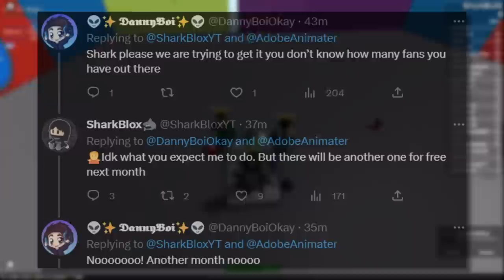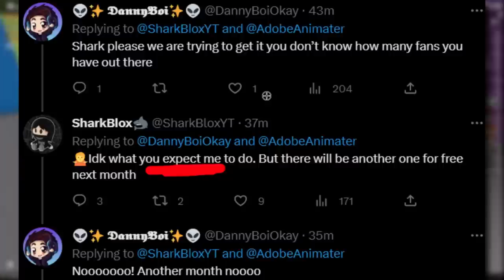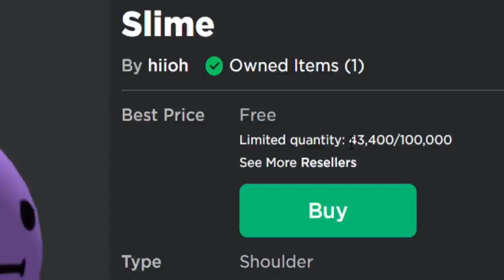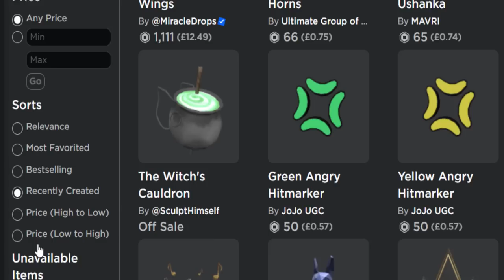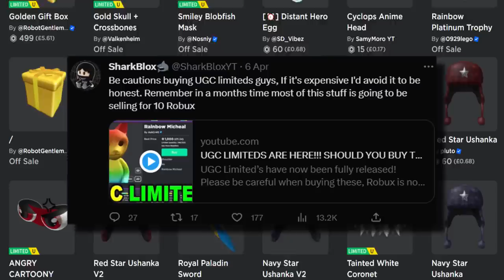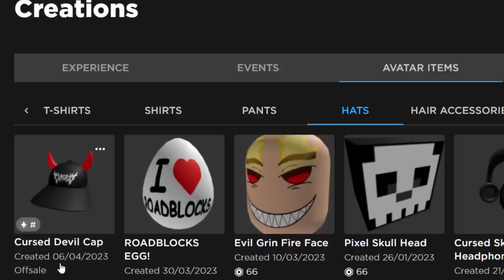HOW TO SNIPE FREE UGC LIMITEDS! (Roblox UGC Limited U's Guide)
A mini guide video on how to Snipe free UGC limiteds on Roblox. Just keep in mind this requires a lot of patience and luck. If you are unlucky like myself maybe wait 1 month to see how cheap they are selling for! But you are more than welcome to try and snipe some of my upcoming free items!